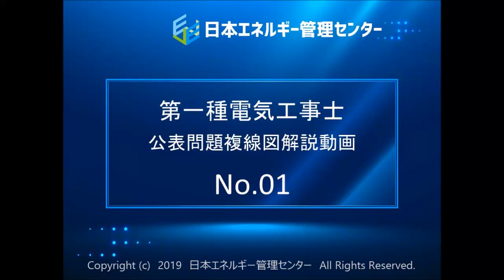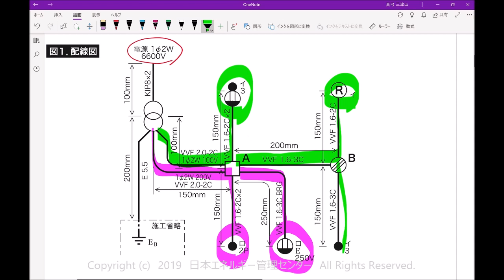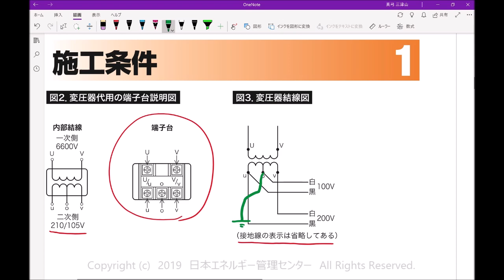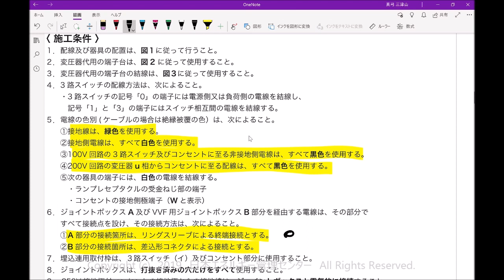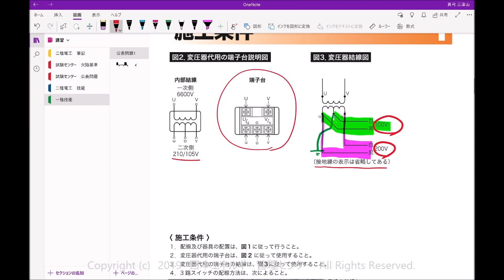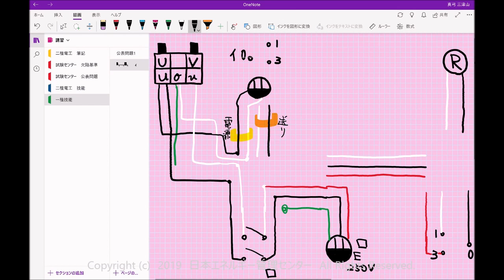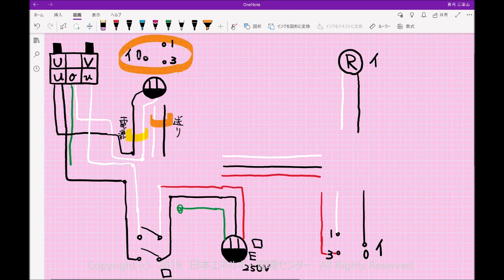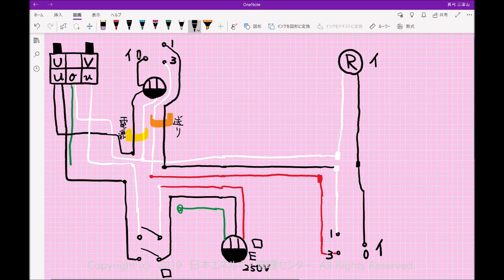複線図の書き方完全解説 第一種電工 技能試験No.1（2019年度）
DVD通信講座やオンライン動画の自習では実技試験の合格は難しいです。
親切・丁寧な技能試験の合格指導
実務経験も豊富な技能指導員

通学講座で確かな手ごたえ・一発合格への近道！
質問のしやすい、親切・丁寧な先生の指導